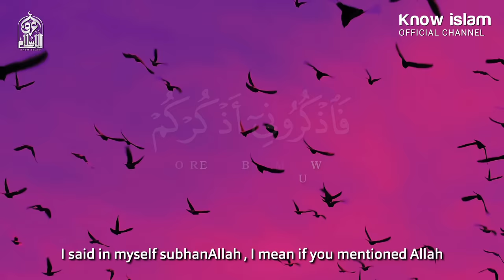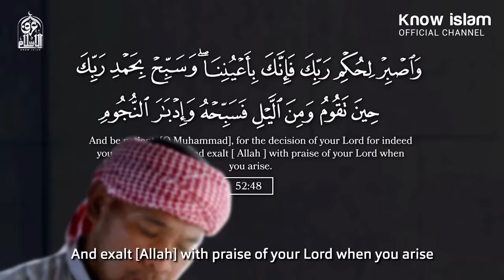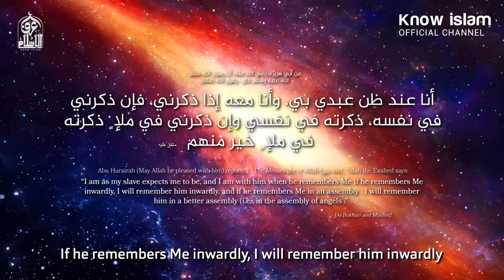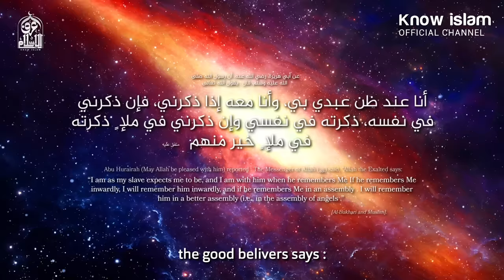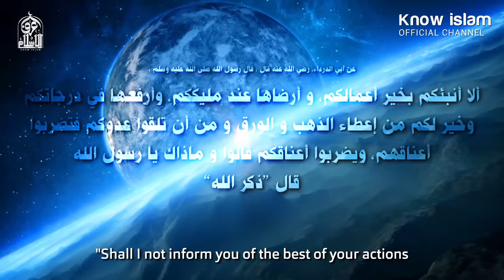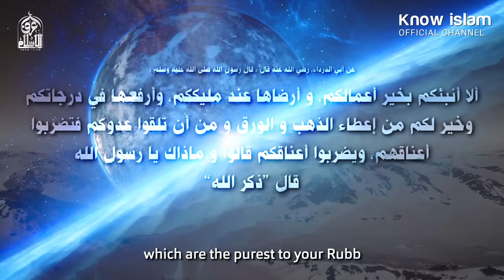فإنك بأعيننا، لكي تكون في المعية الإلهية || الدكتور محمد سعود الرشيدي Way to Get You Closer to Allah